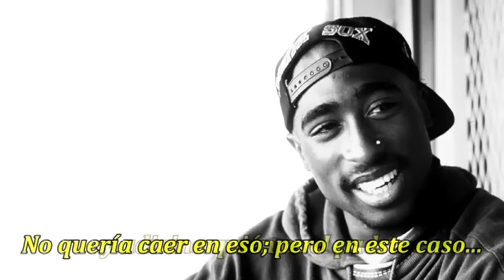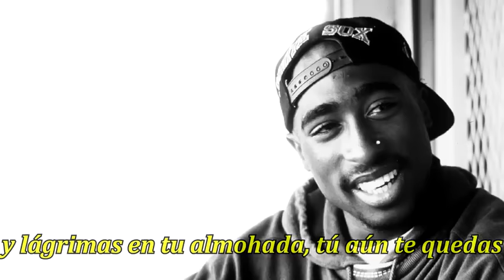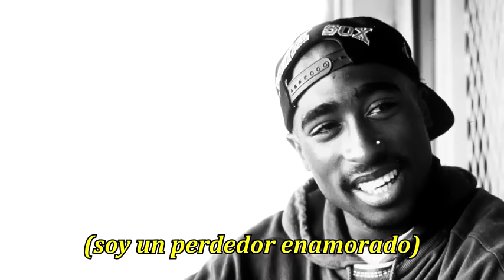2pac Ft. Gwen Stefani - Let Me Blow Ya Love Letra Traducida Al Español